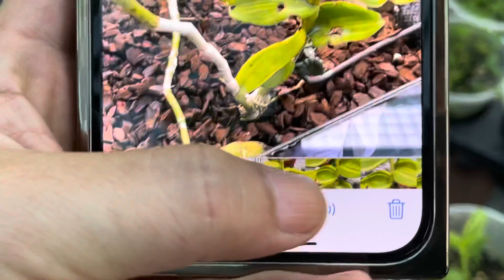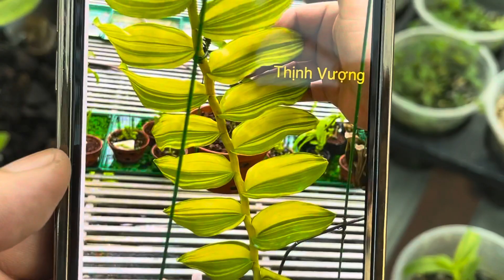Xuất Bảo Duy, Thịnh Vượng, Số Đỏ. 11/10. Lhe: 0903.208.533